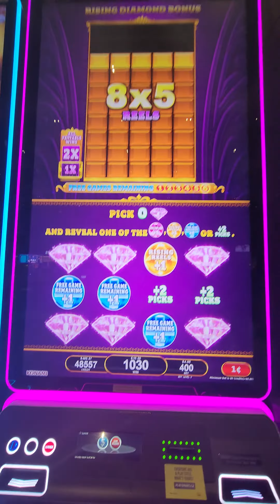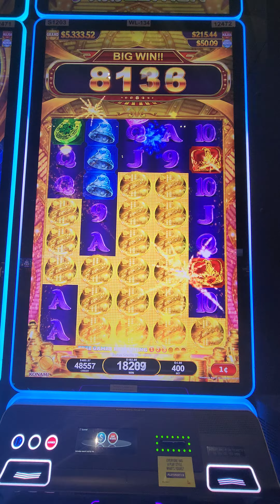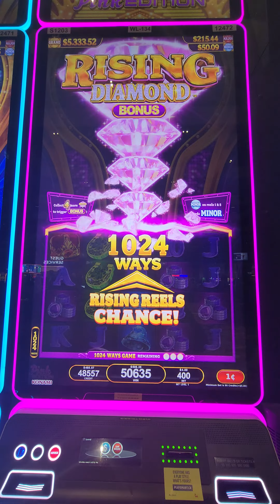BRINGING HOME THE GOLD ON RISING DIAMONDS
Another amazing bonus! THX FOR WATCHING EVERYDAY